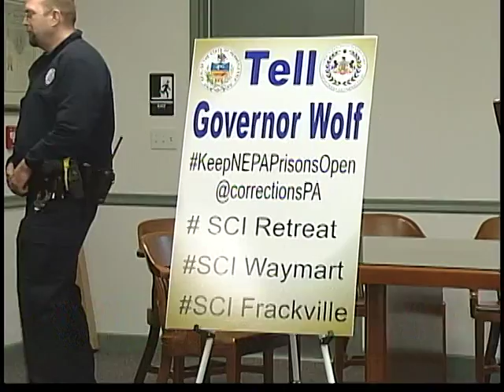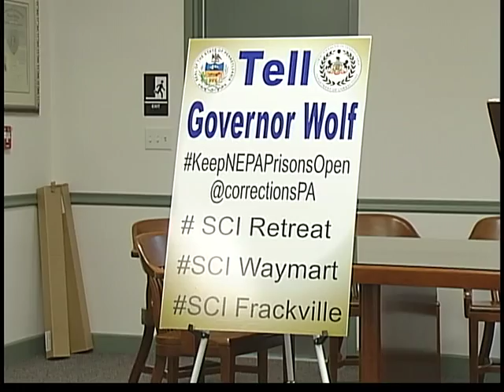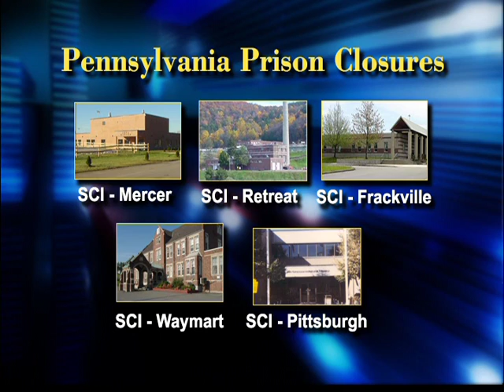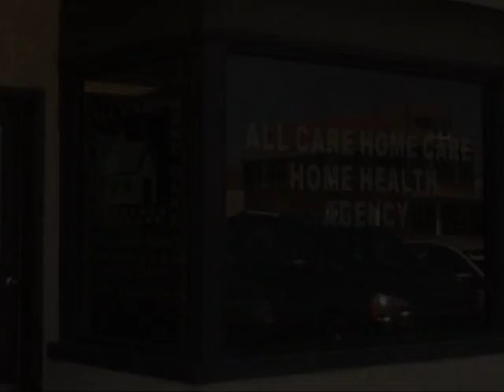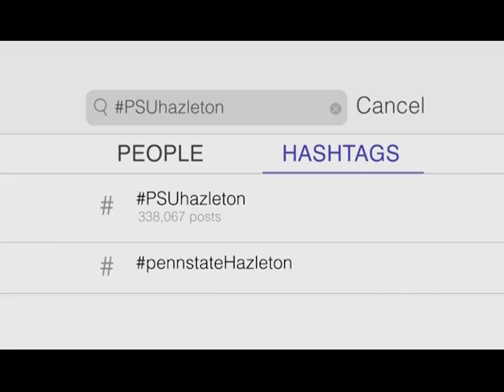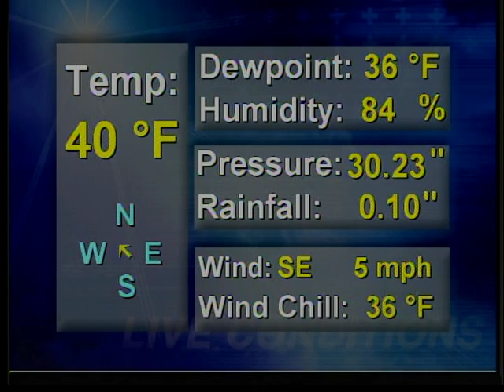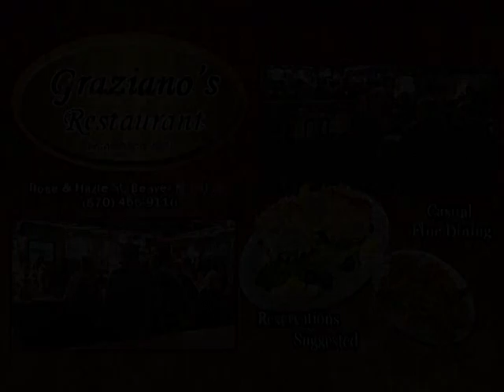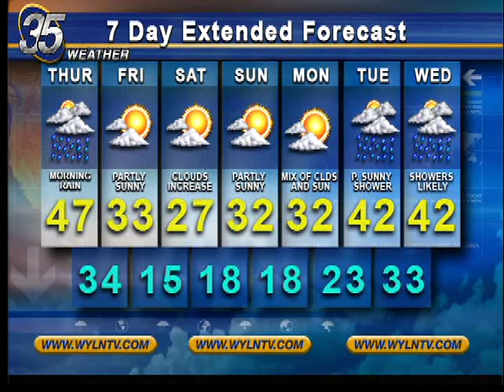WYLN EVENING EDITION JANUARY 11TH, 2017